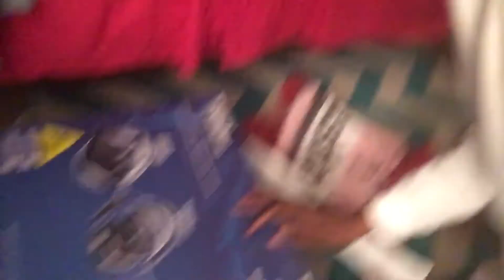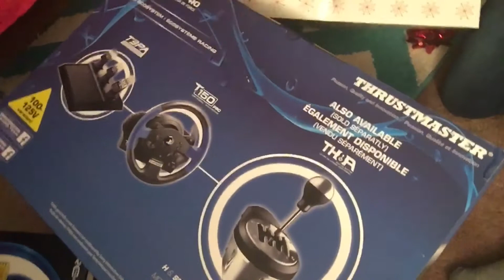MY 2019 CHRISTMAS!!!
THANKS FOR THE SUPPORT LATELY!!! LETS KEEP IT GOING!!!